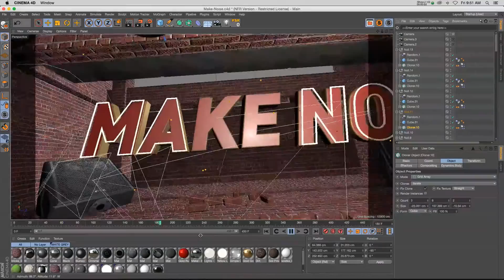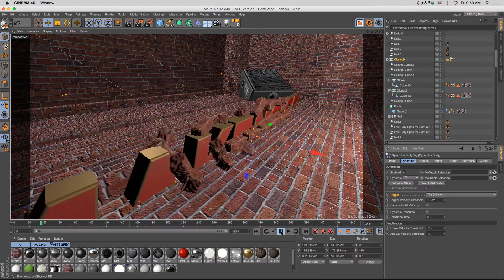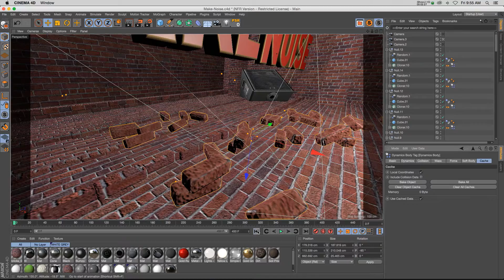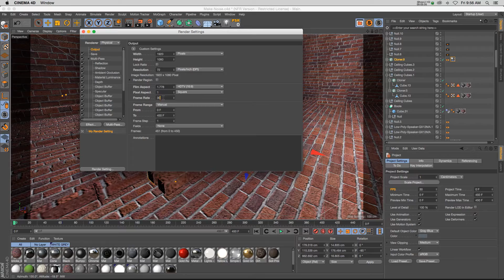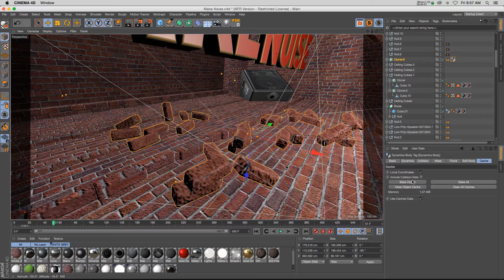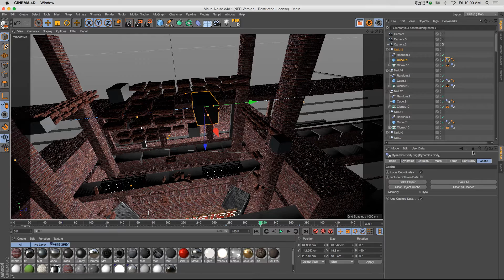Cinema 4D Tutorial: Wake and Bake. C4D Dynamics and Caching Tips.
In this Cinema 4D tutorial we'll go over some dynamic simulations and I'll give you some tips on how to improve your workflow with caching/baking. Hope it's helpful! Remember, wake and bake folks.
For more free tutorials and 100+ free models go to thepixellab.net